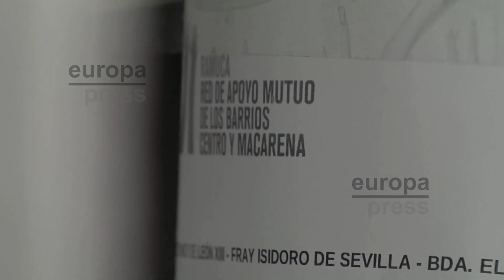Voluntarios se organizan para atender necesidades de personas vulnerables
Personas particulares se han unido y han creado la Red de apoyo mutuo Centro-Macarena (Ramuca) para ofrecerse voluntariamente a personas mayores y vulnerables al coronavirus para atender sus necesidades diarias.